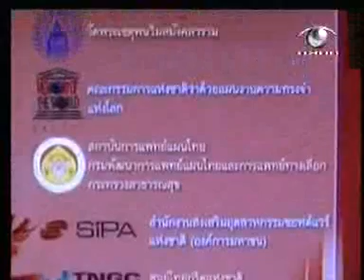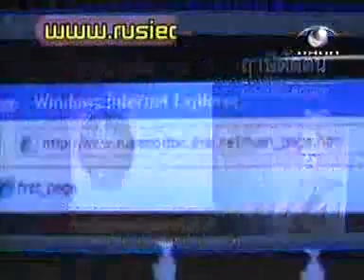ฤาษีดัดตนฉบับดิจิตอล